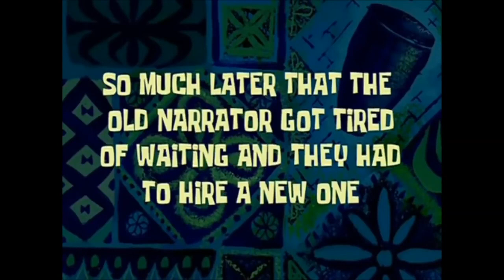TYPES OF BRITISH PEOPLE DURING LOCKDOWN!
In todays video guys I am doing a types of people during lockdown and this video was actually so funny to record as well because the comedy sketches I added in were very entertaining, so I hope all you guys enjoy todays video.